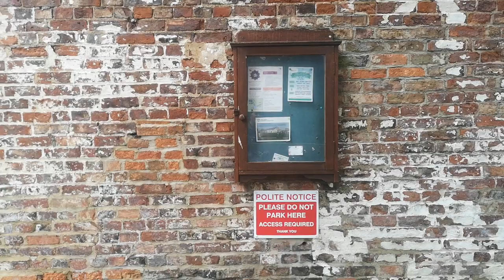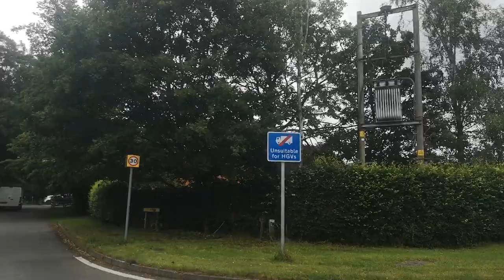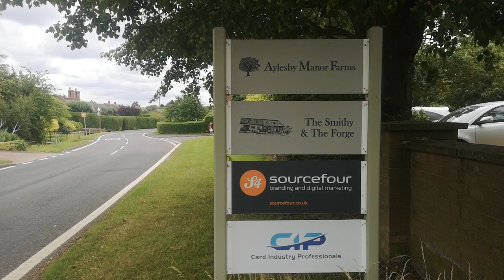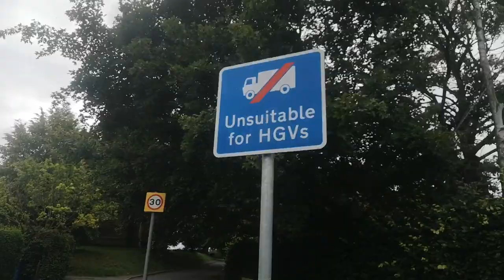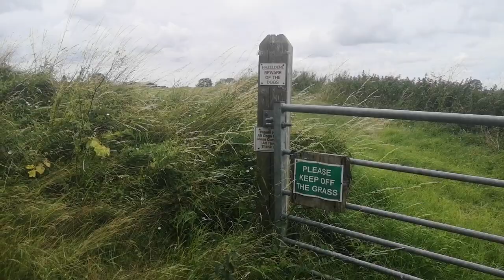Aylesby village, in Lincolnshire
Aylesby village in Lincolnshire, Nice walk